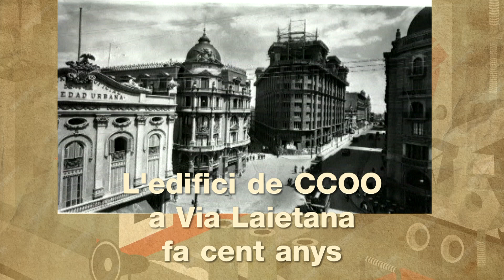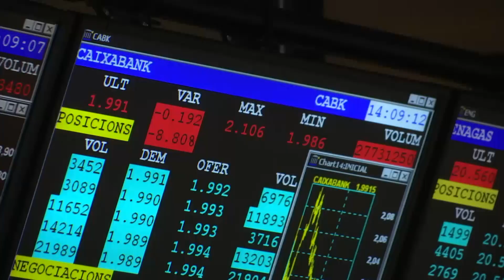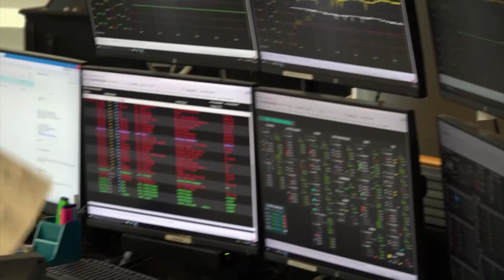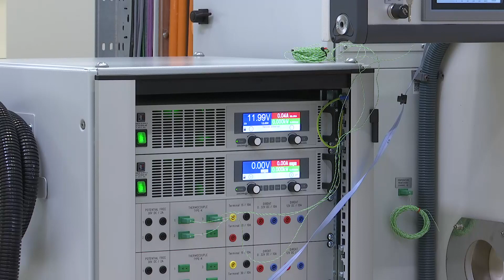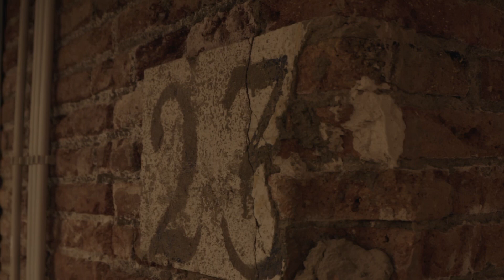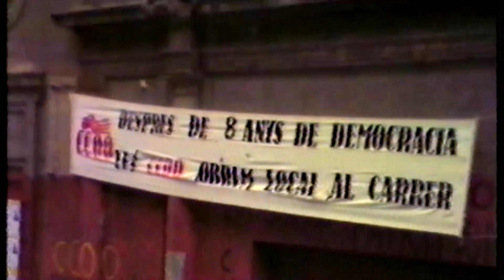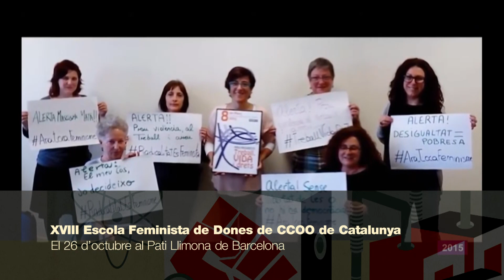Programa 301 de CCOO a TVC: augment de preus i coneixem l'Eva Gavilán i la història de Via Laietana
En aquest programa parlem de com l’augment dels preus està empobrint les llars treballadores mentre augmenten els beneficis empresarials. Veurem quines són les propostes de CCOO per fer front a aquesta situació.

Coneixerem a l’Eva Gavilán, que és delegada de CCOO a SEAT i filla d’un sindicalista històric en aquesta emblemàtica empresa. L’Eva és una sindicalista imprescindible.

També farem memòria ara que fa cent anys de la construcció de l’edifici de CCOO de la Via Laietana de Barcelona, que es troba en plena remodelació.